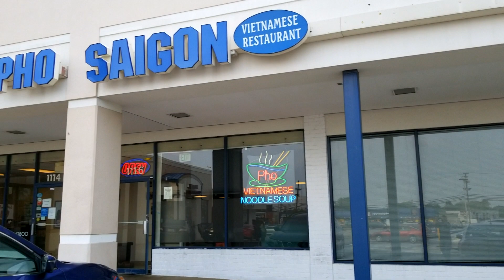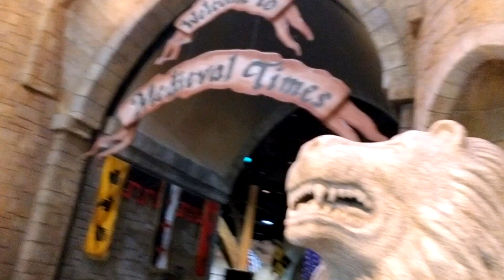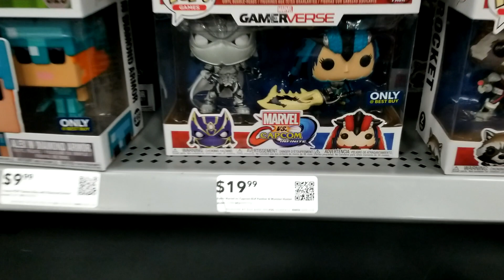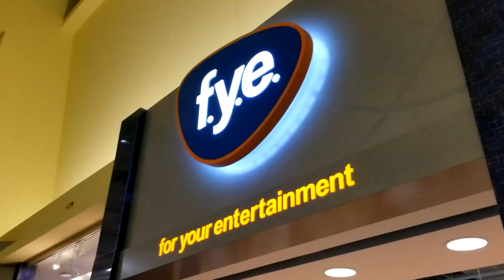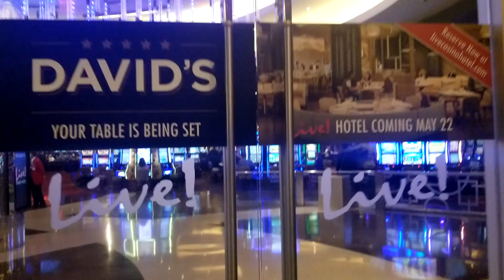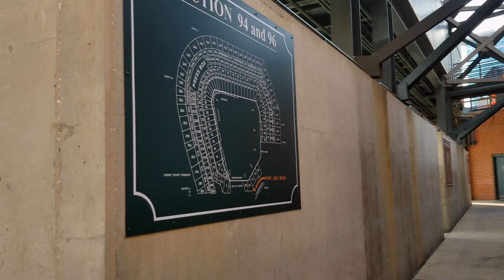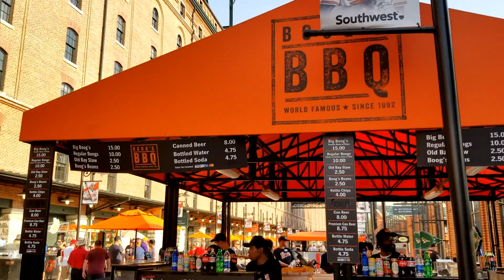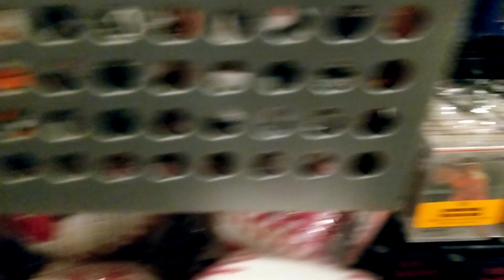Pop Up Vlog - Baltimore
Dave travels to Baltimore and shares some his favorite places to eat, hunt, and play!